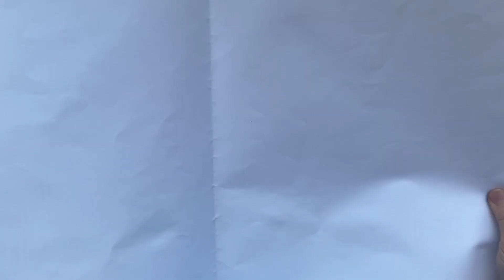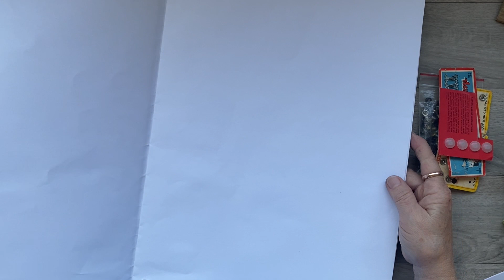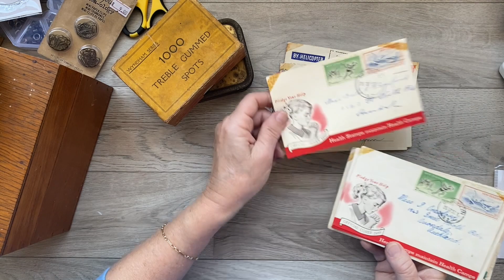Craft Expo Weekend in Auckland . Craft supplies haul video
Hi and welcome to Kate's Space. I wanted to share with you the supplies I purchased in Auckland earlier in July.  We went to a craft expo and a craft shop and op shopping.  Here's what I bought.